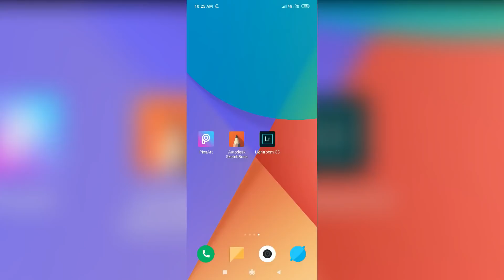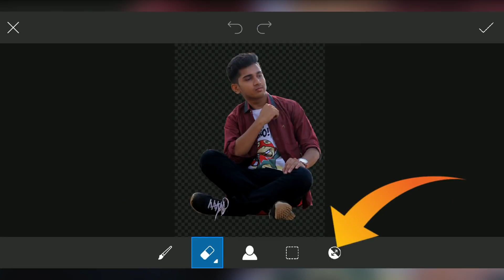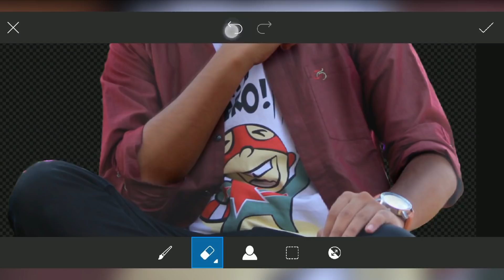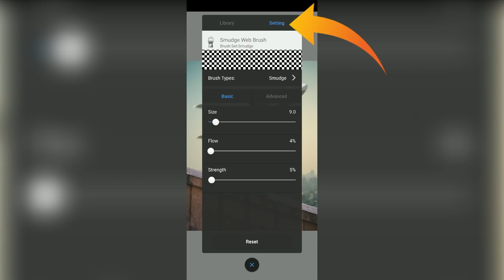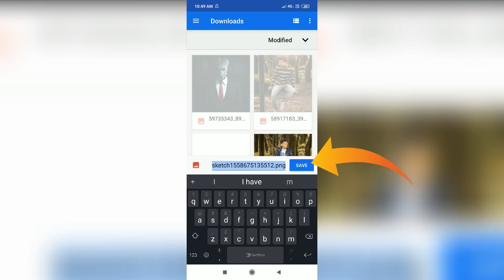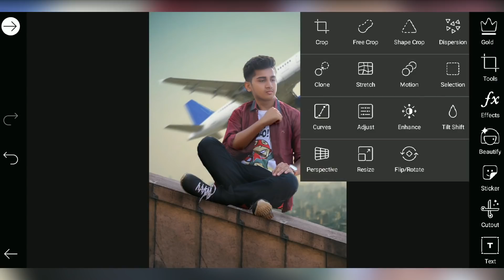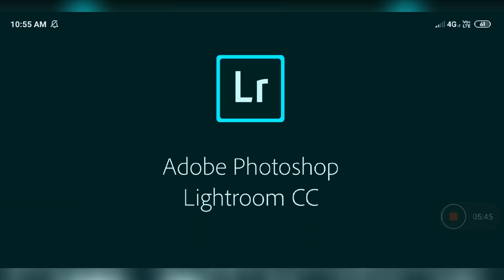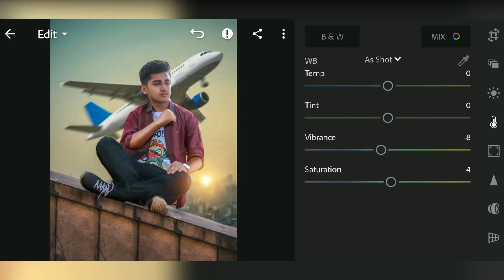Aeroplane Photo Editing In Picsart App | Instagram Viral Photo Editing | Edit Like Danish Zehen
So Guys In This Video You Will Be Watching New Tutorial " Plane Editing " In Picsart App On Android Phone So Keep Watching My Videos & Subscribe Our Channel & Press The Notification Bell Icon & Stay With Me. Thank You

🔴 Tag Used ➤ "Instagram Viral Editing, Cb Edit In Hindi, Instagram New Viral Editing, Edit Like Vijay Mahar, Edit Like Nikam, Editing In Picsart, edit Like Danish Zehan, Raj Photo Editing, Editing In Hindi, Instagram Viral Editing In Hindi, New Stylish editing In Hindi, Edit Like Subh Devil, "